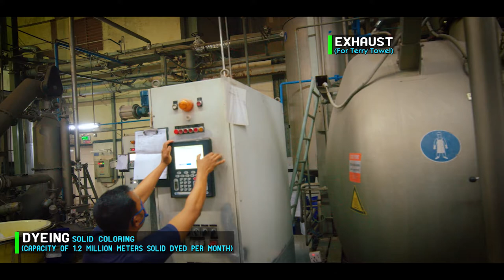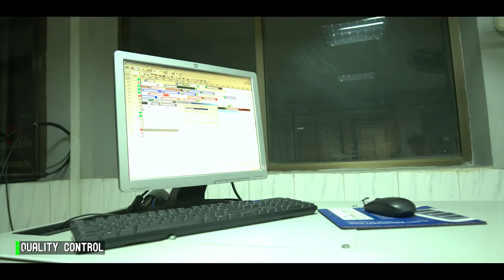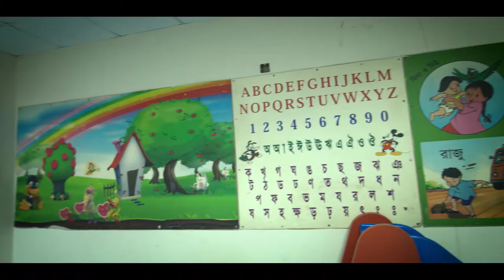ACS Textiles Ltd Documentary HD March 2019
ACS Textiles, a name emblematic of trust and superior quality in Home Textiles, is a 100% British investment.

As a state-of-the-art, composite manufacturing facility, with weaving, dyeing, printing, finishing, and packaging services, all offered under a single expansive roof, ACS stands as one of the largest of its kind in the industry.

ACS Textiles is a quality conscious company, reliant on ethically sound, internationally recognized policies. We produce top quality bedding and linen sheets ranging from 200-400 thread count percale sheets.

Featuring also, high quality satin and duvets with Egyptian and organic cotton. ACS Textiles is a trailblazer in the textile industry, whether it be seer sucker fabrics, jacquard or intricate embroidery, our facilities are equipped to produce the most innovative textiles of our times. Staying true to our name in quality and innovation, we offer a wide-range of towel products.

ACS Textiles BD Ltd. has come a long way since its establishment in 2004, and over the years has built a global reputation for excellence, if matched by others, then only by a few in the global textile network.

The manufacturing facility employs over 6000 people, and averages at about 30,000 pieces of superior quality textile products per day. Our products have found their market in European countries, such as Italy, France, and the UK. Our influence reaches the markets of Scandinavian Europe with our design studio in Sweden. 2008 saw ACS expanding its export clientele to include Australia and North America.

Our excellence is recognized not only by our customers, but by official international authorities for quality standards – Okeo-Tex Standard 100 certification further endorses our unswerving commitment to quality.